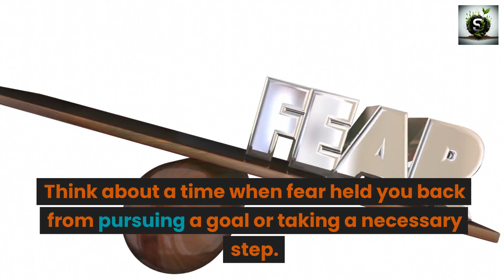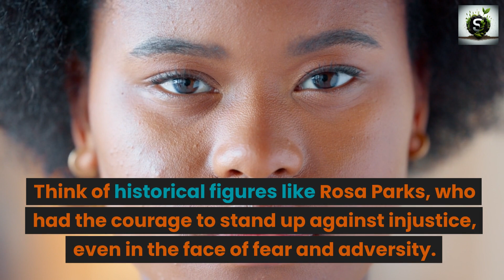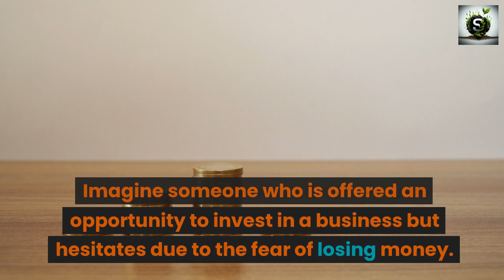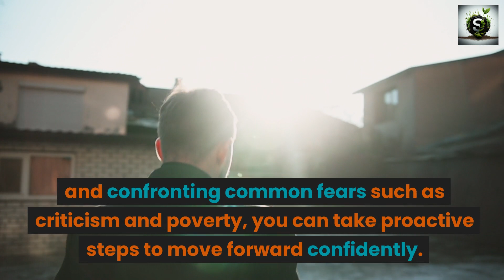CH 6 Overcoming Fear- "Success Through a Positive Mental Attitude" by Napoleon Hill and W. Stone.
In this video, we explore the transformative principles found in the timeless classic, "Success Through a Positive Mental Attitude" by Napoleon Hill and W. Clement Stone.

🚀 Discover the power of a positive mindset and how it can shape your destiny.
🔑 Learn actionable steps to cultivate optimism and resilience in your life.
📈 Explore real-life examples and insights from this motivational masterpiece.
🌟 Join us on a journey to unlock the secrets of success through the lens of a positive mental attitude.

Whether you're looking to achieve your personal or professional goals, this book offers invaluable wisdom to help you on your path to success.

📚 Get your copy of "Success Through a Positive Mental Attitude" and start your transformation today.